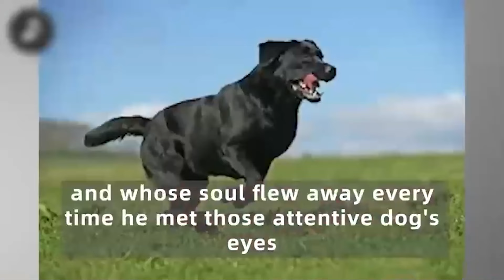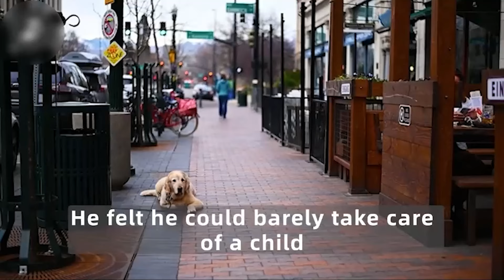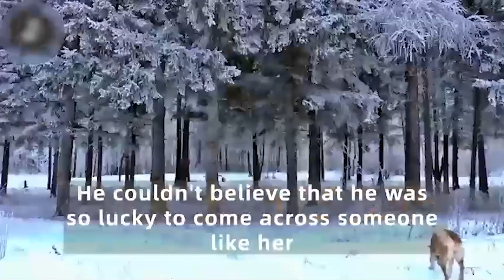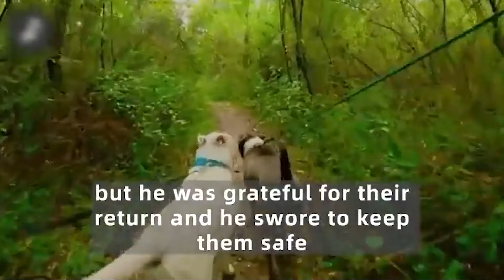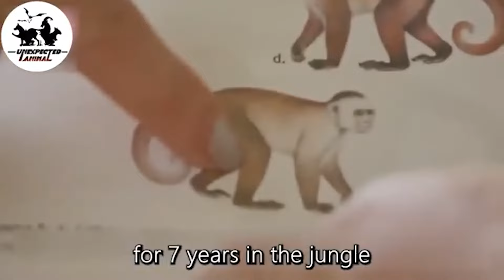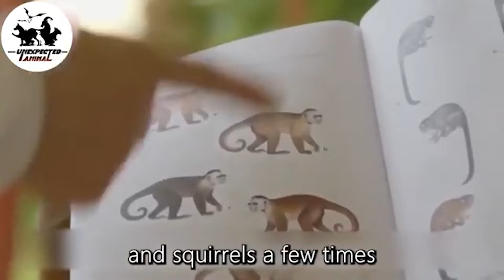The Boy Fed The Hungry Dog, But What The Dog Did Next Was Amazing!